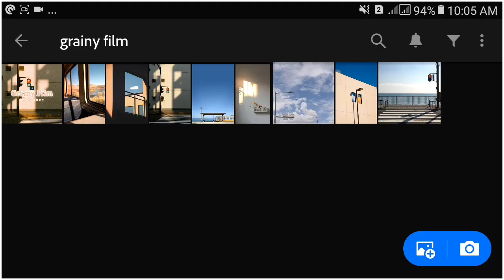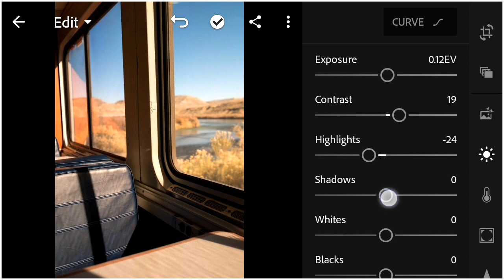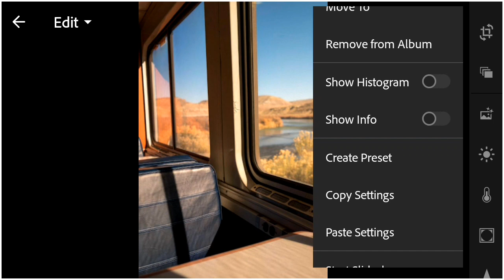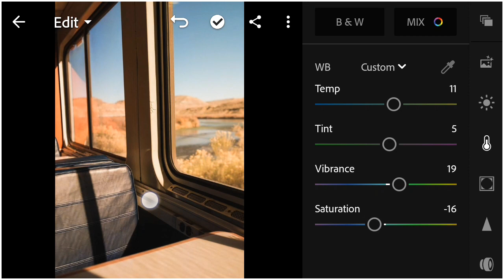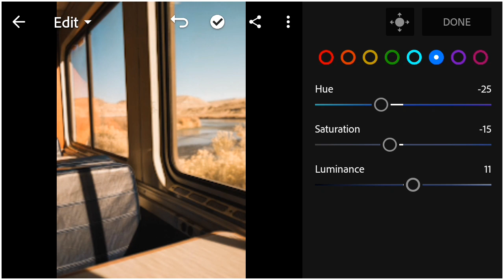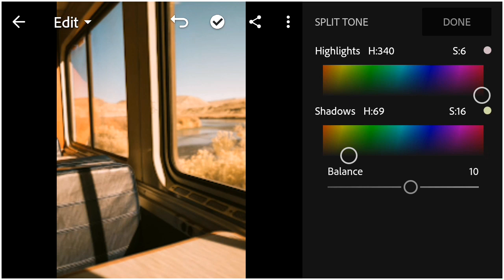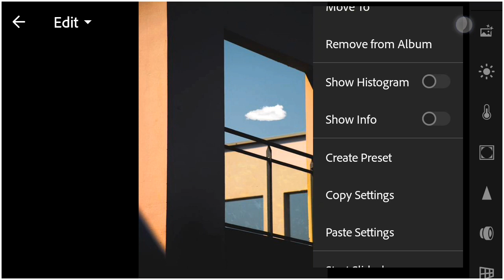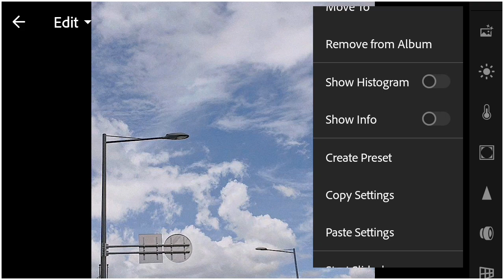Grainy Film Preset | Lightroom Mobile Presets Free DNG & XMP | Lightroom Presets Tutorial 2020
Hi Guys! In this video, I will show you how to edit Grainy Film Preset in Lightroom Mobile.

          Combine [1] Pass and [2] Pass

𝗔𝗣𝗣 𝗨𝗦𝗘𝗗:
Lightroom Premium Apk 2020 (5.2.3)